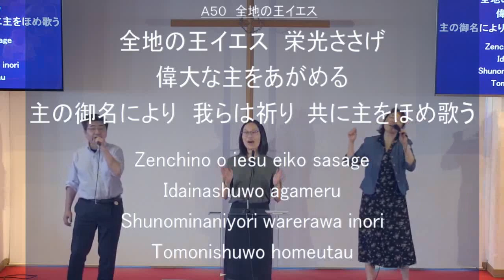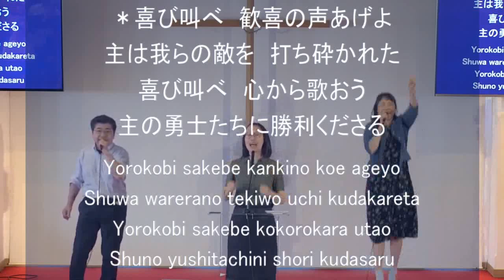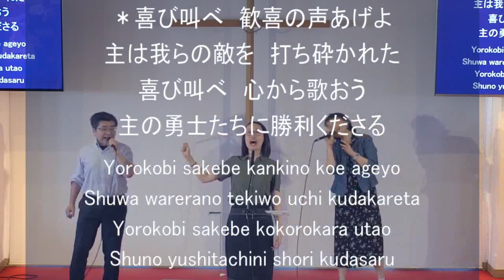「全地の王イエス」神戸キリスト栄光教会 礼拝賛美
「全地の王イエス」2024/08/04 神戸キリスト栄光教会　第二礼拝賛美
賛美リーダー：若居佑佳、ボーカル：平石有紀子、清水雅夫、ピアノ&ボーカル：坂本歩、ベース：重本貴行、ドラム：秋山要